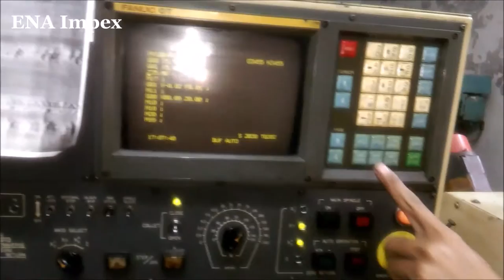Filling Instruments Tips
Tips of Dental products is being manufactured.